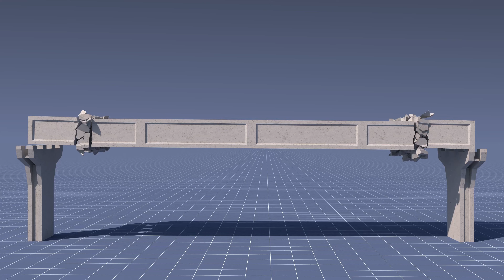Demolizione andata storta...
Qualcosa non è andato come doveva, a volte capita.
Non è colpa di nessuno ma è l'occasione per comprendre meglio le differenze tra la demolizione meccanica e la demolizione con esplosivo.

𝗥𝗲𝗴𝗶𝗮 𝗲 𝗰𝗼𝗼𝗿𝗱𝗶𝗻𝗮𝗺𝗲𝗻𝘁𝗼:
Gianluca Botti

𝗥𝗶𝗽𝗿𝗲𝘀𝗲:
Niraj "Niggio" Sahota

𝗘𝗱𝗶𝘁𝗶𝗻𝗴 𝗲 𝗰𝗼𝗹𝗼𝗿:
Fiorenza Rosselli del Turco

𝗥𝗲𝗱𝗮𝘇𝗶𝗼𝗻𝗲:
Egidio Pontillo
Francesca Botti
Francesco Contino